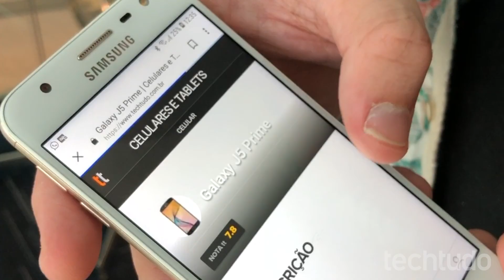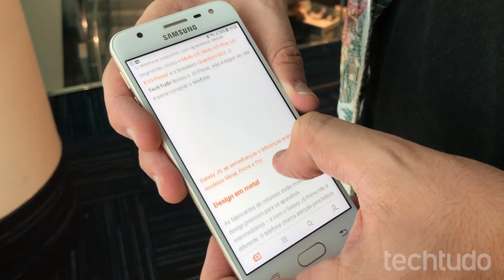Samsung Galaxy J5 Prime: veja preço em 2018 e saiba se ainda vale a pena comprar o celular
O TechTudo analisou o celular intermediário da Samsung e mostra se ainda vale a pena comprar o J5 Prime em 2018.